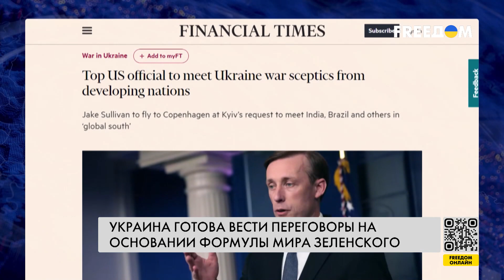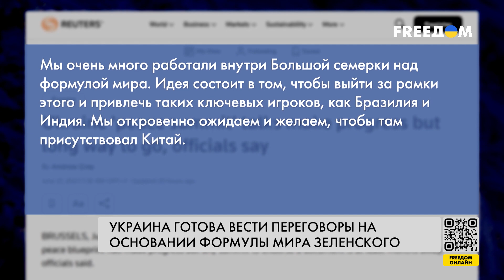💥 Вопрос гарантий безопасности для Украины. Итоги международной встречи в Копенгагене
Гарантии безопасности для Украины и международная поддержка украинской формулы мира. В Копенгагене состоялись консультации советников по вопросам национальной безопасности и политических советников из Украины, стран Евросоюза, Бразилии, Великобритании, Индии, Канады, Южной Африки, Саудовской Аравии, США, Турции и Японии. Эта встреча является продолжением диалога, который был начат в Хиросиме на саммите G7 между президентом Украины Владимиром Зеленским и лидерами стран G7 и глобального Юга, сообщил руководитель Офиса президента Украины Андрей Ермак. Подробности — в материале